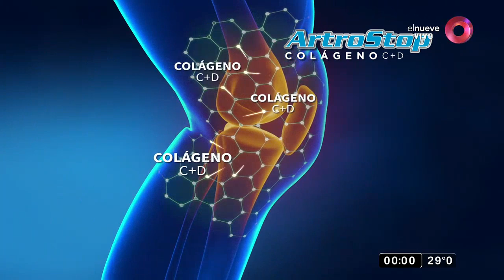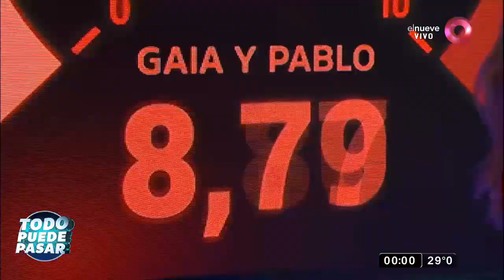Conocé el resultado de este lunes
Nico nos presentó la tabla y reveló al participante que clasificó a la final del viernes. Conocé además el desafío que espera a los participantes.

Todo Puede Pasar, Nicolás Occhiato y un certamen de baile donde cada participante buscará llegar a la final y donde el público es el jurado. De lunes a viernes 23:00hs por El Nueve.